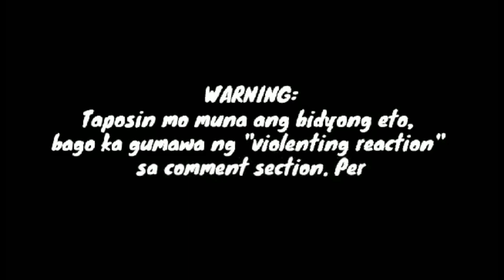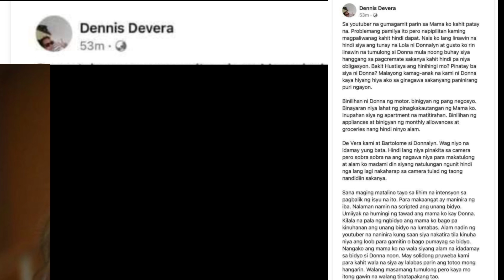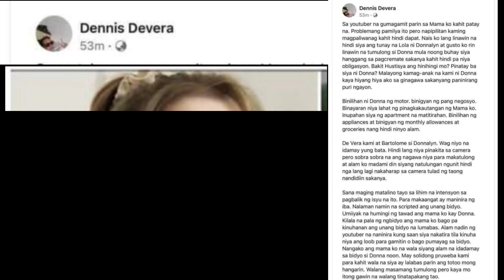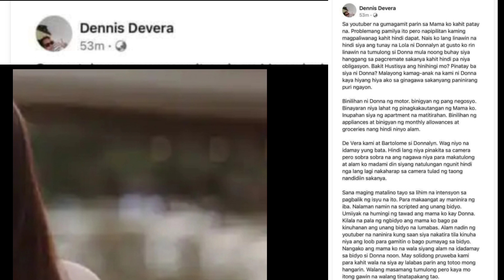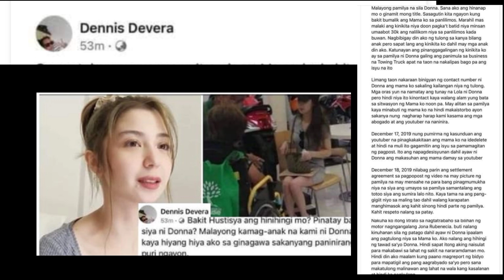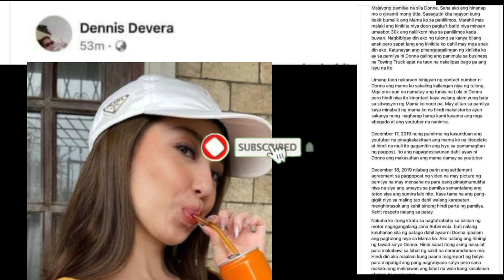KINLARO NG NAGPAKILALANG ANAK NI ALING JOSIE ANG PANGALAN NI DONNALYN BARTOLOME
May nagpakilalang anak ni aling Josie na siyang lola raw ni Donnalyn Bartolome na tinulungan naman ng youtuber na si Jose Hallorina. Sa ngayon wala pang inilalabas ang kamponni Donnalyn tungkol sa paratang ni Jose Hallorina sa kanya. Alamin ang buong storya.